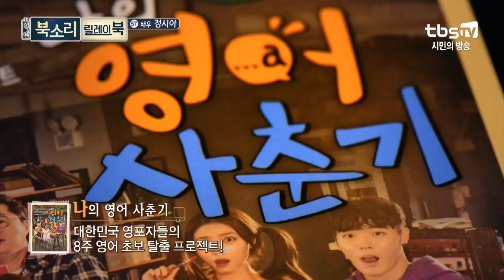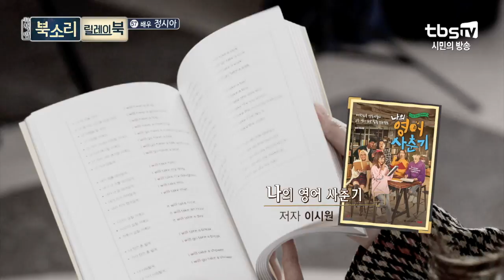[TV책방 북소리] 릴레이북, 57번째 배우 정시아 '나의 영어 사춘기'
배우 오현경님의 추천을 받은 이번 릴북 주자는
똑 소리 나는 배우 정시아님입니다 XD !!

영어! 읽고 쓸 수는 있어도 말하기가 안 된다?

영어가 안 되면~?
정시아님이 추천하는 책!
영어회화에 자신 없는 사람들을 위한 이 책은 뭘까요?